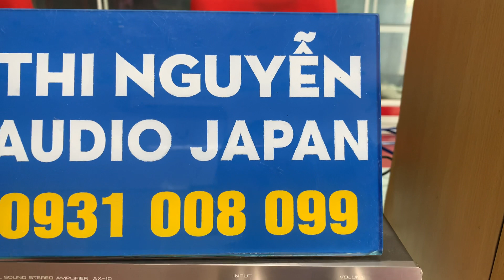-đã bán -Loa mini basss 13cm ONKYO V77📌 công suất 140w, cao 27.5cm, ngang 32cm/1cặp☎️0931.008.099